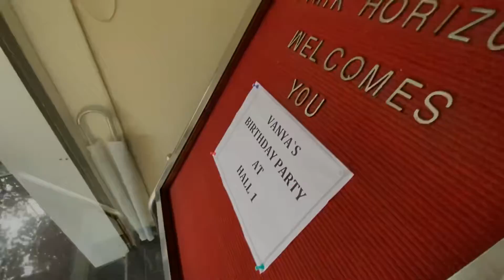Happy birthday Vanya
3rd birthday celebration party